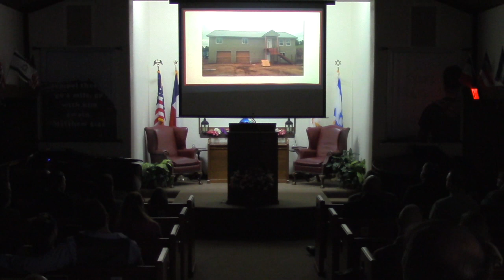Missions Conference 4-4-2019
We Do Not Well (message presented by Dr Bob Smith)